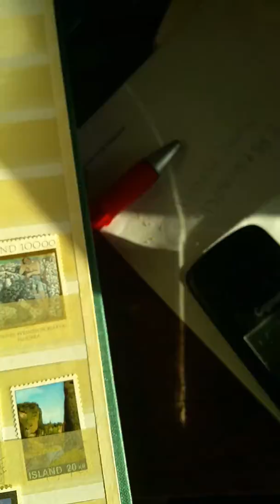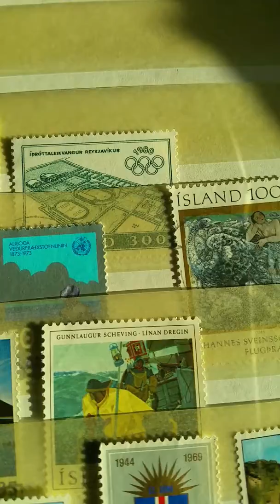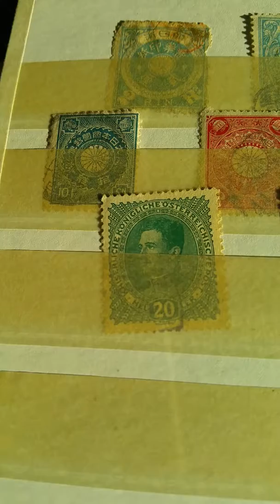part 2 - ALBUM WITH STAMPS - MIX WHOLE WORLD!!